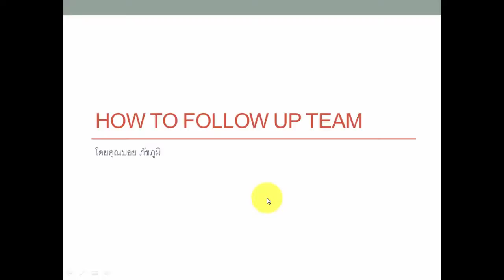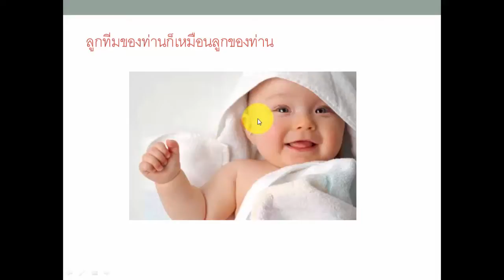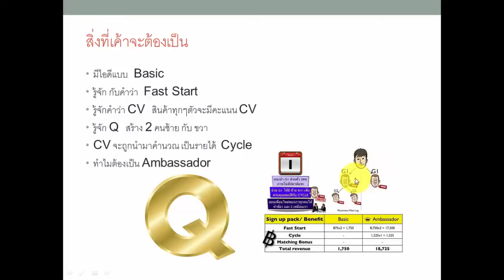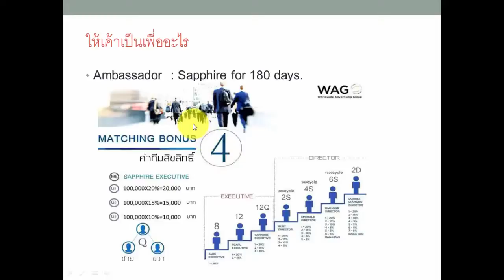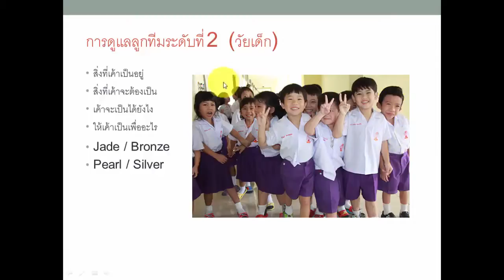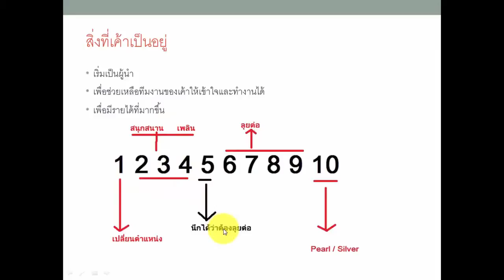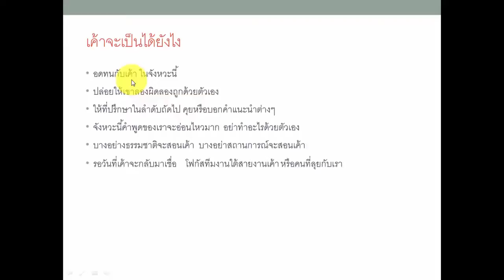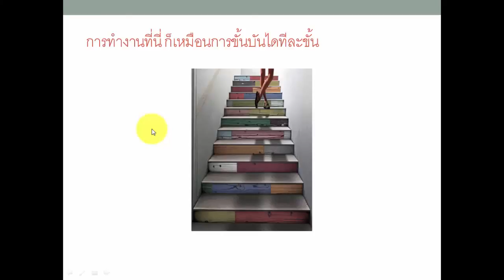ต้องดู สูตรผู้นำ ดูแลทีมงานให้เติบโต เคล็ดลับผู้นำ Jeunesse